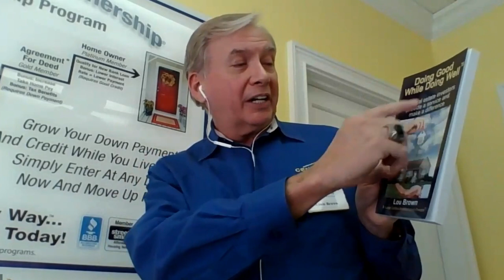Doing Good While Doing Well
Lu Brown talks about his popular book: Doing Good While Doing Well.

Inside you will see the actual stories as told by the people that lived them. You will learn the paths they took to go from where you may be today to successful investors, while helping hundreds to find their path to home ownership. Get the actual methods they used to:•Buy properties with little or no cash•Help people that thought they could never own a home to reach their dream•Work with government housing grants•Find investors to support growing their business•Continue to profit in good times or bad - Everyone needs a home!

101 Street Smart Cash Flow Accelerators

Real Estate investors in all fifty states across Canada and fifteen foreign countries including as far away as Australia and New Zealand, have long regarded the training, systems and forms created by Louis Brown as the best in the industry, Quoted as an expert by many publications and authors, “Lou” draws from a wide and varied background as a real estate investor having been buying property since 1976.

He's invested in single-family homes, apartments, hotels, developed subdivisions and built and renovated homes and apartments. Each of these experiences has given him a proving ground for the most cutting edge concepts in real estate today. He's widely known as a creative financing genius with his deal structuring concepts.

Being a teacher at heart he enjoys sharing his discoveries with others. He has served the industry in many volunteer positions such as past President and designated lifetime member of the Georgia Real Estate Investors Association, the world's largest real estate investor group.

He is also founding President of the National Real Estate Investors Association, which serves as the umbrella association of local investor groups.